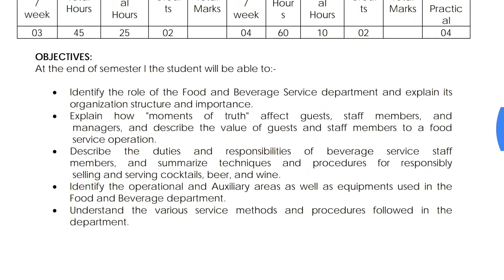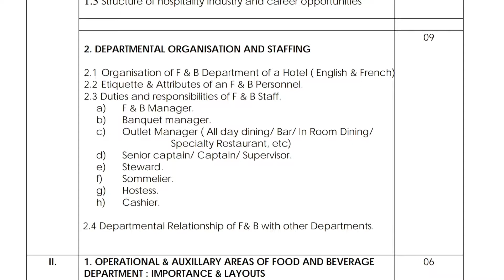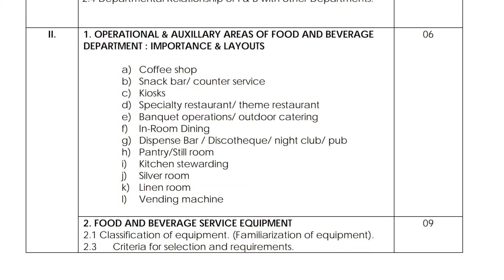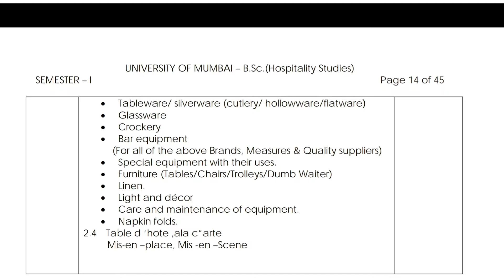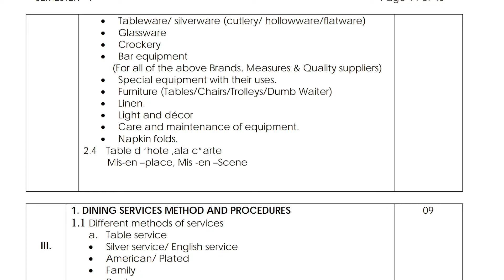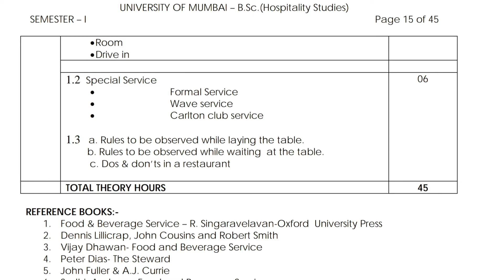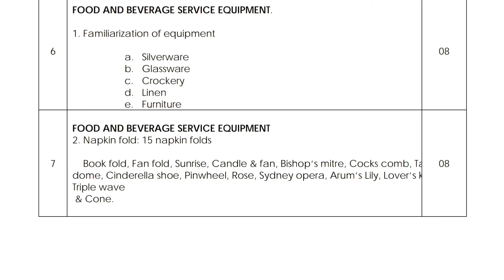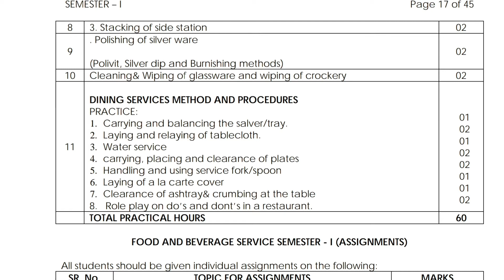Food and Beverage full chapter|| discussion in Hindi|| A-Z details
Hiii Dosto
Food and beverage full chapter wise details
Chapter wise discussion in Hindi.
A-Z details of food and beverage
Is video me aapko hotel management ke subject ke baare me btaya h.

Hope aapko ye video achha lge.